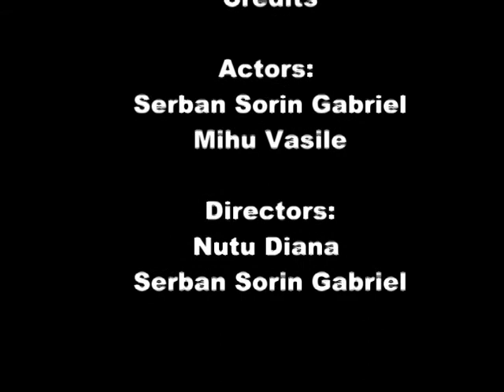EEVA2010 All the way UP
EEVA 2010 competition movie!
Credits:
Actors: Serban Sorin Gabriel, Mihu Vasile
Directors: Serban Sorin Gabriel, Nutu Diana